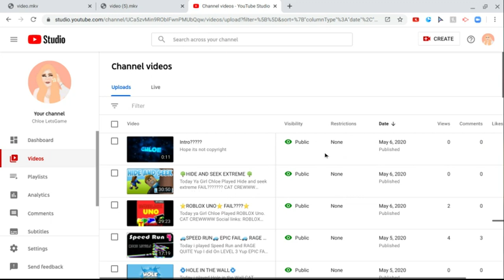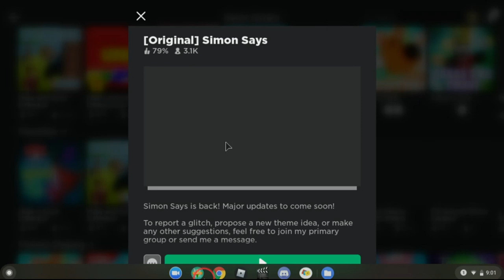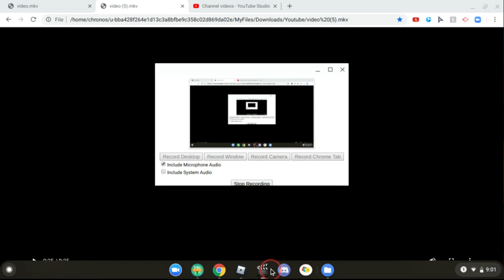🌆SIMON SAYS🌆 ROBLOX🌆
Today i played Simon Says in ROBLOX
CAT CREWWWW

                                                            Schedule:
Monday
Tuesday
Wendesday
Thresday
Friday
Saterday
Sunday